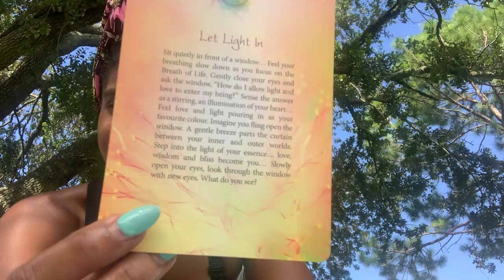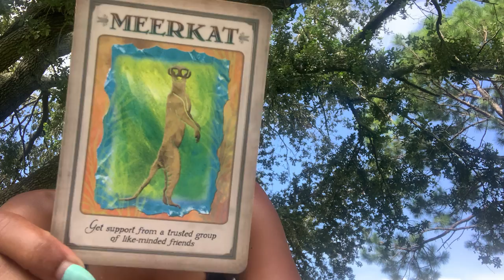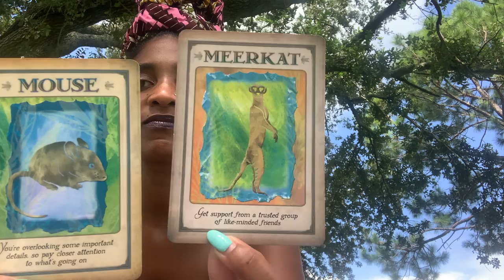Let the LIGHT in and let LOVE rule!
Change can feel hard, especially when we’ve all dealt with so much loss. Embrace the change by trying new things. Travel a different way to work or to the store, try a new hairstyle or nail color, listen to a genre of music you usually don’t…allow yourself to be surprised by the unknown. Let the light in and let love rule…I’m right here practicing all of this with you. Love y’all 💜

🛒 Shirley’s Sorrel, Golden Goddess Bath Tubes, Divini-Tea, Guided Meditations 🧘🏾‍♀️

Queen Shereen is a multi-passionate, Certified Life Coach, Seichim Energy Healer, Actor, Teaching Artist and Founder/CEO of Shirley’s Sorrel (@shirleysorreldrink). Her mission is to create safe spaces for all beings, (especially those in Black and brown bodies) to discover, heal and inspire in order to be the fullest expression of themselves and reveal their true voices to the world.
Through her powerful intuitive healing, she will nourish you with everything you never knew you needed to live the life you've always wanted (and are more than worthy of having).

BOOK an Expression Session with Queen Shereen at QueenShereen.com. Sessions currently offered are:

✨Seichim Energy Healing
✨Yoni Spread Readings
✨Intuitive Readings for Kings & Couples
✨Authentic Expression Life Coaching
✨Dialect Coaching
✨Vocal Coaching